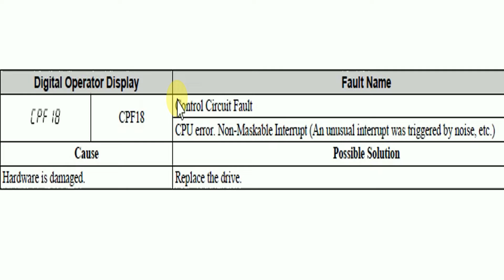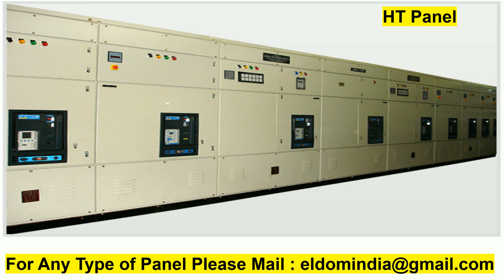Yaskawa vfd fault CPF18 Control Circuit Fault CPU error Non Maskable Interrupt An unusual interrup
Digital Operator Display Fault Name
CPF18
Control Circuit Fault
CPU error. Non-Maskable Interrupt (An unusual interrupt was triggered by noise, etc.)
Cause Possible Solution
Hardware is damaged. Replace the drive.

2A0001B – 2A0001F
2A0002B – 2A0002F
2A0004B – 2A0004F
2A0006B – 2A0006F
2A0010B – 2A0010F
2A0012B – 2A0012F
2A0020B – 2A0020F
– 2A0030A 2A0030F
– 2A0040A 2A0040F
– 2A0056A 2A0056F
– 2A0069A 2A0069F
4A0001B – 4A0001F
4A0002B – 4A0002F
4A0004B – 4A0004F
4A0005B – 4A0005F
4A0007B – 4A0007F
4A0009B – 4A0009F
4A0011B – 4A0011F
– 4A0018A 4A0018F
– 4A0023A 4A0023F
– 4A0031A 4A0031F
– 4A0038A 4A0038F
BA0001B
BA0002B
BA0003B
2A0001B
2A0002B
2A0004B
2A0006B
BA0006B
BA0010B
BA0012B
BA0018B
2A0010B
2A0012B
2A0020B
4A0001B
4A0002B
4A0004B
4A0005B
4A0007B
4A0009B
4A0011B
2A0030A
2A0040A
2A0056A
2A0069A
4A0018A
4A0023A
4A0031A
4A0038A
43
IP20/NEMA Type 1
BA0001F
BA0002F
BA0003F
2A0001F
2A0002F
2A0004F
– 44
BA0006F
BA0010F
BA0012F
BA0018F
2A0006F
2A0010F
2A0012F
2A0020F
4A0001F
4A0002F
4A0004F 4A0005F 4A0007F 4A0009F 4A0011F 2A0030F 2A0040F 2A0056F 2A0069F 4A0018F 4A0023F 4A0031F 4A0038F
A1-02 Control Method Selection
b1-01 Frequency Reference Selection 1
b1-02 Run Command Selection 1
b1-03 Stop Method Selection
C1-01 Acceleration Time 1
C1-02 Deceleration Time 1
C6-01 Duty Selection
C6-02 Carrier Frequency Selection
d1-01 Frequency Reference 1
d1-02 Frequency Reference 2
d1-03 Frequency Reference 3
d1-04 Frequency Reference 4
d1-17 Jog Frequency Reference
E1-01 Input Voltage Reference
E1-03 V/f Pattern Selection
E1-04 Maximum Output Frequency
E1-05 Maximum Voltage
E1-06 Base Frequency
E1-09 Minimum Output Frequency
E1-13 Base Voltage
E2-01 Motor Rated Current
E2-04 Number of Motor Poles
E2-11 Motor Rate Capacity
H4-02 Terminal AM Gain Setting
L1-01 Motor Protection Function Selection
L3-04 Stall Prevention Selection during Deceleration
A1-02 Control Method Selection 0: V/f Control
b1-04 Reverse Operation Selection 1: Reverse Prohibited
C1-01 Acceleration Time 1 1.0 s
C1-02 Deceleration Time 1 1.0 s
C6-01 Drive Duty Selection 1: Normal Duty
E1-03 V/f Pattern Selection 0FH
E1-07 Middle Output Frequency 30.0 Hz
E1-08 Middle Output Frequency Voltage 50.0 V
L2-01 Momentary Power Loss Operation Selection 1: Enabled
L3-04 Stall Prevention Selection during Deceleration 1: Enabledb1-01 Frequency Reference
b1-02 Run Command Selection 1 E2-01 Motor Rated Current
b1-04 Reverse Operation Selection H1-05 Multi-Function Digital Input Terminal S5 Function
Selection
C1-01 Acceleration Time 1 H1-06 Multi-Function Digital Input Terminal S6 Function
Selection
C1-02 Deceleration Time 1 H1-07 Multi-Function Digital Input Terminal S7 Function
Selection
E1-03 V/f Pattern Selection L5-01
C1-01 Acceleration Time 1 3.0 s
C1-02 Deceleration Time 1 3.0 s
C6-01 Drive Duty Selection 0: Heavy Duty
L3-04 Stall Prevention Selection during Deceleration 1: Enabled
A1-02 Control Method Selection C1-02 Deceleration Time 1
b1-01 Frequency Reference Selection 1 E2-01 Motor Rated Current
b1-02 Run Command Selection 1 L3-04 Stall Prevention Selection during Deceleration
C6-02 Carrier Frequency Selection 3: 8.0 kHz
H2-03 Terminals P2 Function Selection 39: Watt Hour Pulse Output
L2-01 Momentary Power Loss Operation Selection 2: CPU Power Active - Drive will restart if
L8-03 Overheat Pre-Alarm Operation Selection 4: Operation at lower speed
L8-38 Carrier Frequency Reduction 2: Enabled across entire frequency range.
b1-01 Frequency Reference Selection 1 E1-03 V/f Pattern Selection
b1-02 Run Command Selection 1 E1-04 Maximum Output Frequency
b1-04 Reverse Operation Selection E2-01 Motor Rated Current
C1-01 Acceleration Time 1 H3-11 Terminal A2 Gain Setting
C1-02 Deceleration Time 1 H3-12 Terminal A2 Bias Setting
C6-02 Carrier Frequency Selection L2-01 Momentary Power Loss Operation Selection
d2-01 Frequency Reference Upper Limit L8-03 Overheat Pre-Alarm Operation Selection
d2-02 Frequency Reference Lower Limit o4-12 kWh Monitor Initialization
C1-01 Acceleration Time 1 5.0 s
C1-02 Deceleration Time 1 5.0 s